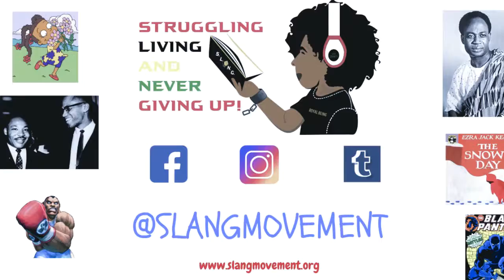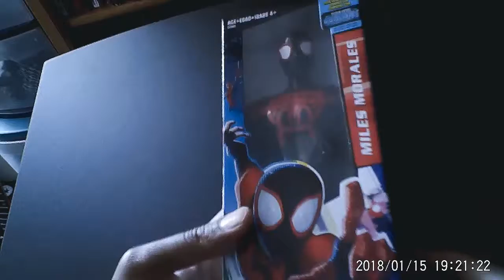Toy of the Day Episode 6 - Miles Morales